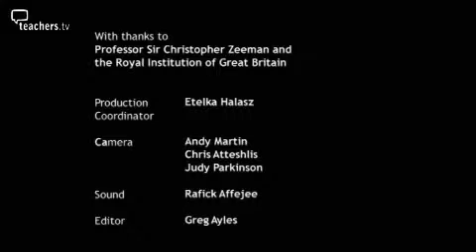Professional Knowledge with Professor Zeeman - Teachers TV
Professor Zeeman's Royal Institution Christmas Lectures 'Mathematics into Pictures' in 1978 led to the Royal Institution Mathematics Masterclasses. In this programme Professor Zeeman discusses with maths teachers the role of  knowledge of mathematics in teaching the subject. In particular the importance of mathematical proof is debated.